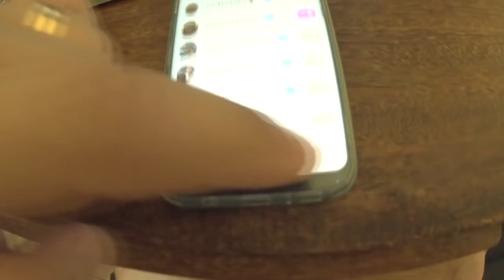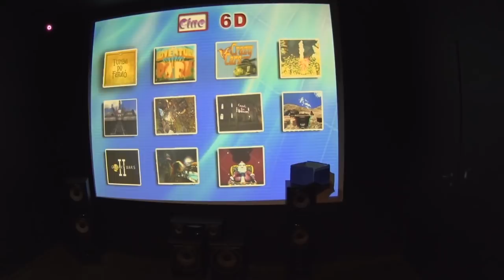O BRINQUEDO PAROU COM A GENTE DENTRO! VDC #353